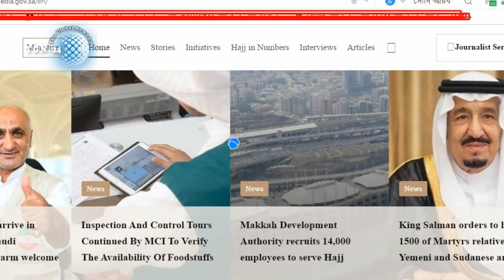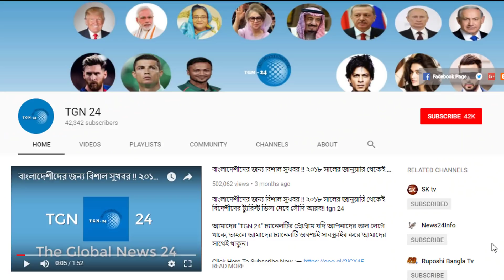হজযাত্রীদের জন্য দারুন এক সুবিধা চালু করবো সৌদি। হজের খবর নিয়ে ওয়েবসাইট চালু করলো সৌদি আরব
হজযাত্রীদের জন্য দারুন এক সুবিধা চালু করবো সৌদি। হজের খবর নিয়ে ওয়েবসাইট চালু করলো সৌদি আরব। সৌদি আরবের সব প্রবাসী ভাইরা সাবধান থাকুন। বলাদিয়া পুলিশ আকামা চেক করার নামে প্রবাসী তুলে নিয়ে যাচ্ছে। সৌদি হতে বিনা খরচে দেশে ফিরতে চাইলে ভিডিও টি দেখুন। সৌদি সরকার অবৈধ প্রবাসীদের কে যে সুযোগ করে দিল। অবশেষে বাংলাদেশীদের প্রতি সদয় হলেন সৌদি সরকার। ২০১৯ সাল হতে সৌদিতে বাংলাদেশীরা পাবে টুরিস্ট ভিসা। সৌদি আরবে পরিবর্তনের ঘোষণা দিলো বাদশা সালমান। পাঁচ হাজার কোটি ডলার ব্যয়ে রোবটিক শহর বানাচ্ছে সৌদি। সৌদি যুবরাজ মোহাম্মদ বিন সালমান একি করলেন !! সৌদিতে দুই নারী অধিকারকর্মীকে গ্রেফতার করলেন যুবরাজ। ফাঁস হয়ে গেলো সৌদি আরবের ভয়ানক চক্রান্ত। কাতার দখলের গোপন পরিকল্পনা করেছিল সৌদি ও আরব আমিরাত।